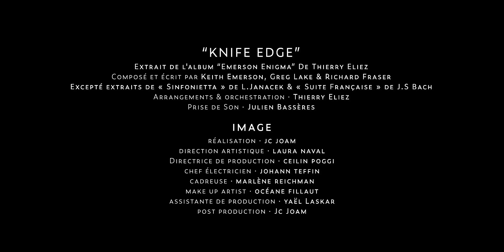[ CLIP ] Thierry ELIEZ - Knife Edge by Emerson Lake & Palmer feat. Ceilin Poggi & Manticore Quartet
Thierry Eliez  - KNIFE EDGE feat. Ceilin Poggi and Manticore string quartet
Extract of Album EMERSON ENIGMA, dedicated to ELP & Keith Emerson
EMERSON ENIGMA 2023/24 - ON TOUR
Retrouvez Thierry Eliez en concert en 2023/24...
Director : JC Joam / Artistic Direction : Laura Naval
Executive production  : kaotik
Actor : Alban Gérôme
Violin : Johan Renard
Violin : Khoa-Nam Nguyen
Viola : Julia Macarez
Cello : Guillaume Latil
Vocal : Ceilin Poggi
Piano/vocal : Thierry Eliez

Music composed by Keith Emerson
Except "Sinfonietta" by Leos Janacek -  " Suite Française" by J.S Bach
Lyrics by Greg Lake & Richard Fraser
Arrangements, Orchestration & Improvisation by Thierry Eliez
Une production DOOD(ah) Production
Avec le soutien de la Fondation Sint'Akri et de la SCPP
En partenariat avec la Salle Colonne, l'Escale de Melun, Quintessence